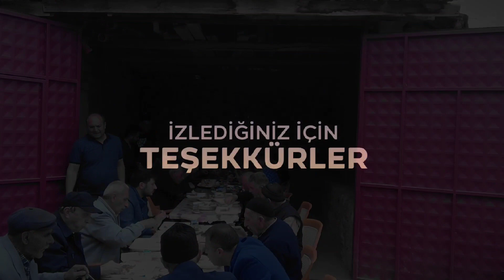SANCI KÖYÜ / Mevlid-i Şerif